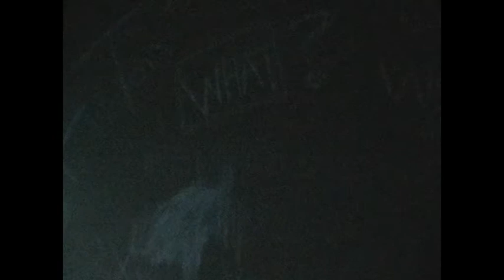Sub (2011)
Gavin Krastin is a South African performance artist, live arts practitioner and arts educator.

Sub (2010)
Created and choreographed/directed by Gavin Krastin.
Sound design by Rat Western.
Performed by Alan Parker, Jen Schneeberger, Kamogelo Molobye, Madele Vermaak, Nomcebisi Moyikwa, PJ Waugh, Pumelela Nqelenga, Shadley de Lange, Sonja Smit and Whitney Turner.

Performed at the National Arts Festival 2010. Filmed by Kate Bold and edited by Rory Appleton.

As an artist and arts educator, Gavin Krastin is interested in the body’s representation, limitation and operation in alternative, layered spaces. His performance art practice is inspired by his immediate South African environment and the history embedded in its shifting socio-political climate, with a vested interest in notions of the real, liveness and queerness. The social underpinnings and philosophies of space intrigue him and inspire a questioning of operational systems, thresholds, proximities and the politics of transgressions in his performance art and live art practice.